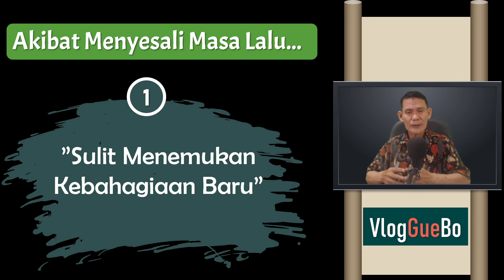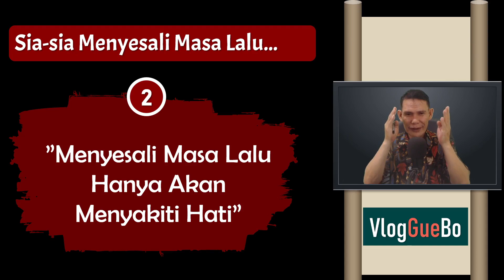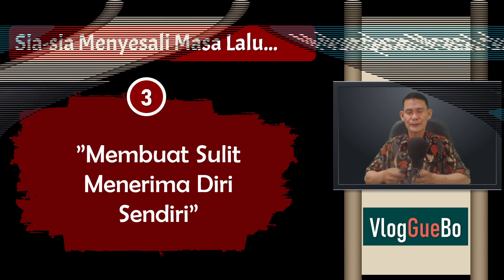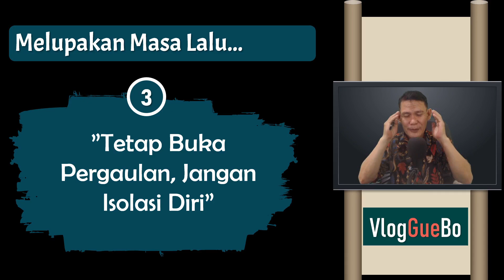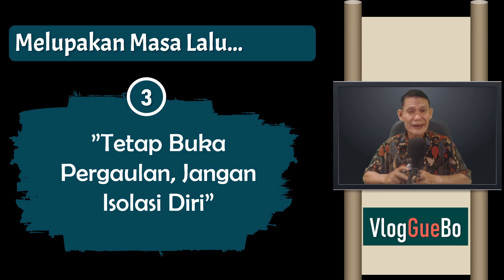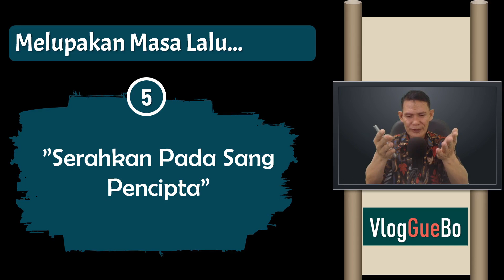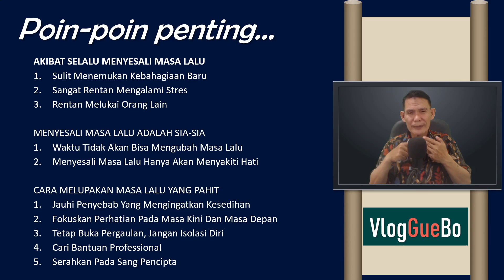Cara Melupakan Masa Lalu Yang Pahit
Cara Melupakan Masa Lalu Yang Pahit. Masing-masing dari kita memiliki penyesalan di masa lalu. Setidaknya ada satu hal atau kejadian di masa lalu yang terus menghantui kita dan terus membuat kita merasa bersalah hingga kini. Memang tidak mudah untuk berdamai dengan diri sendiri terhadap yang sudah terjadi di masa lalu. Tidak mudah untuk menepis penyesalan yang ada. Bahkan ketika hidup saat ini sudah tampak baik-baik saja, ketika rasa penyesalan itu kembali ke permukaan rasanya hati ini bisa kembali terluka. Terus menerus hidup dalam penyesalan adalah tidak baik.